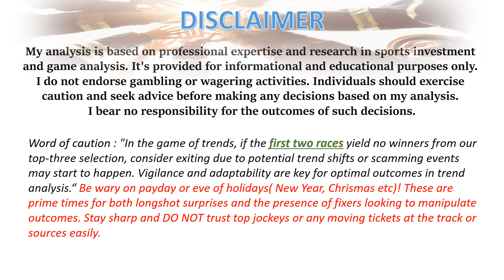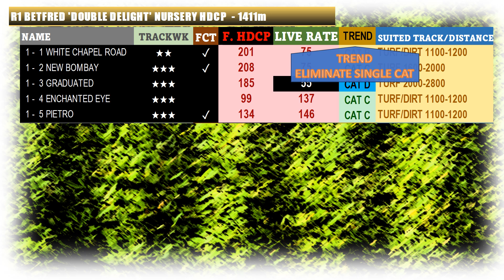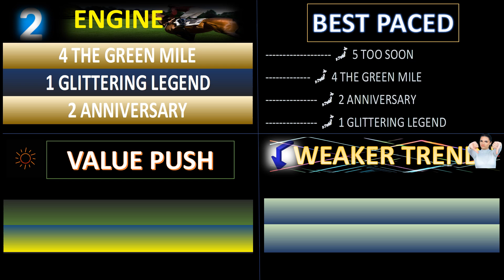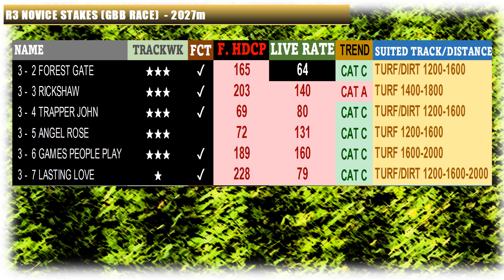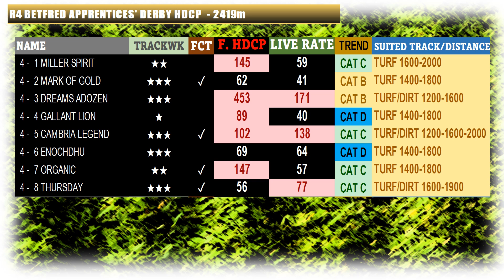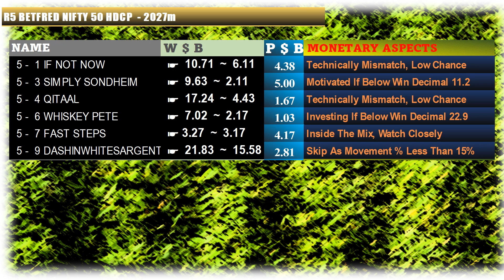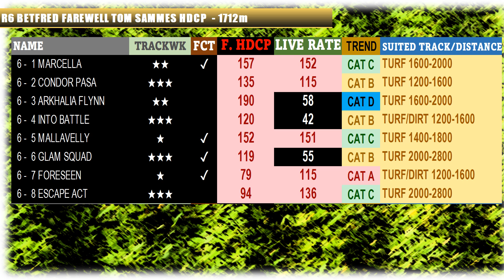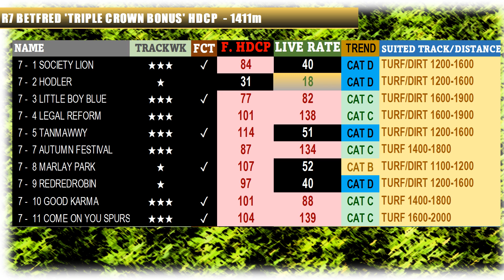【EPSOM DOWNS】 UNITED KINGDOM HORSE RACE ANALYSIS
[00:18] FIRING TRAINER
[00:34] Race 1
[02:42] Race 2
[03:44] Race 3
[04:49] Race 4
[05:54] Race 5
[06:47] Race 6
[07:52] Race 7

UK horse racing is regarded as one of the top platforms globally, attracting both local and international interest. Gaining a deeper understanding of the intricacies of these races can significantly enhance your investment strategy, helping to reduce risks and maximise returns.

Key Insights
Pace Analysis

Definition: Pace refers to the speed at which a race is run, influencing how horses perform.
Importance: Analyzing pace helps identify horses that are likely to excel under certain conditions.
Tactics: Focus on horses that have consistently performed well in similar pace scenarios.

Understanding Odds: Odds reflect the market's perception of a horse's chances of winning.
Value Betting: Look for discrepancies where odds don’t accurately represent a horse's true potential based on thorough analysis.
Market Movements: Monitor real-time odds changes to gauge shifts in market sentiment.

Historical Performance: Consider how each horse has fared on UK tracks in the past.
Recent Form: A horse’s latest race results offer clues about its current form and prospects.

Strong Selections: Prioritise horses with favourable conditions and a reliable track record.
Avoiding Poor Choices: Steer clear of horses with weak recent performances or a history of underperforming in similar setups.
Minimising Losses

Diversification: Spread your bets across various races and horses to mitigate risk.
Data-Driven Decisions: Use data analytics to guide your betting strategy and make informed choices.
Conclusion
Employing advanced analytical techniques and a solid grasp of UK racing dynamics can enhance precision in navigating this competitive yet rewarding field.